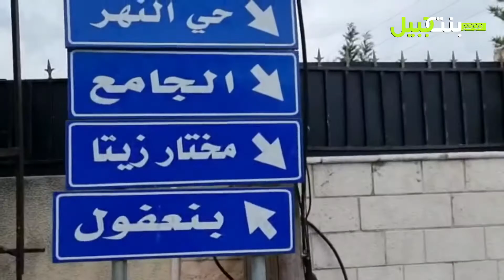مشاهد اخرى من الانفجار الكبير الذي وقع في بنعفول واسفر عن سقوط مبنى البلدية وتضرر عدد من المنازل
مشاهد اخرى من الانفجار الكبير الذي وقع في بنعفول واسفر عن سقوط مبنى البلدية وتضرر عدد من المنازل والسيارات